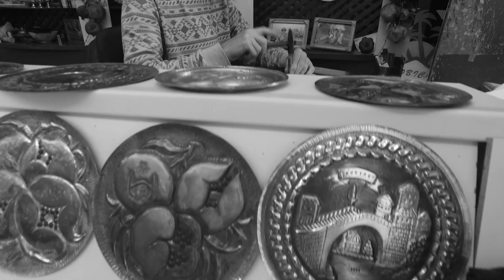Antonella Malis Ivan Herceg feat. Marjan Krajna - Mostar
Ovo je jedan od songova budućeg mjuzikla "MOST LJUBAVI" posvećen neodobravanoj ljubavi dvoje mladih u Mostaru.
Za sve one koji nisu dovršili priču u svom gradu, koji ga sanjaju i žele se vratiti, a znaju da ne mogu iz bilo kojeg razloga.
Žele da im ostane zauvijek u srcima, jer će vječno trajati.

autor glazbe EMIR KULENOVIĆ
autorica teksta SLAVICA LONČARIĆ
aranžman ALEKSANDAR VALENČIĆ

pjevačica ANTONELLA MALIS
recitira IVAN HERCEG
harmonika MARJAN KRAJNA